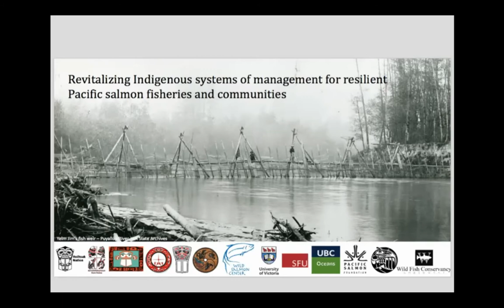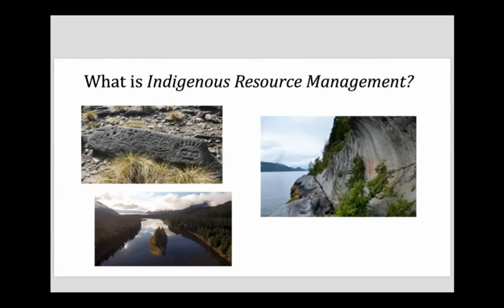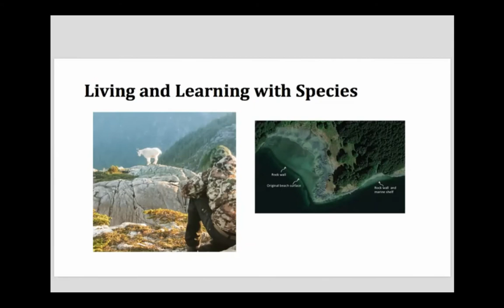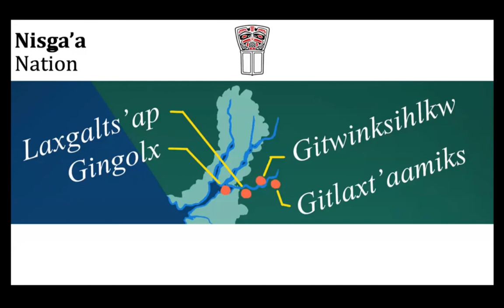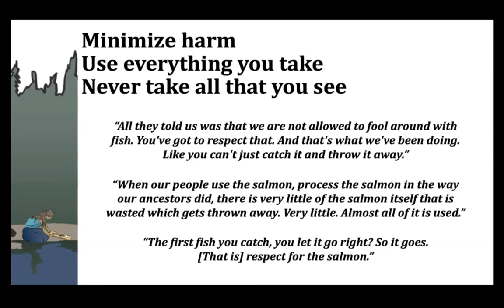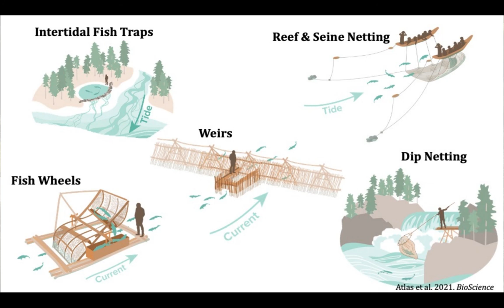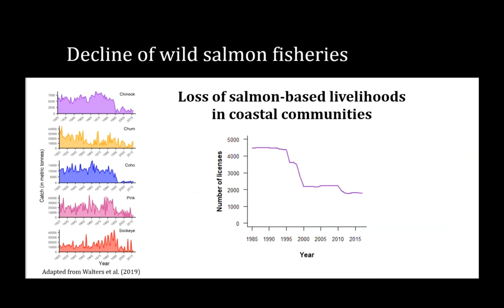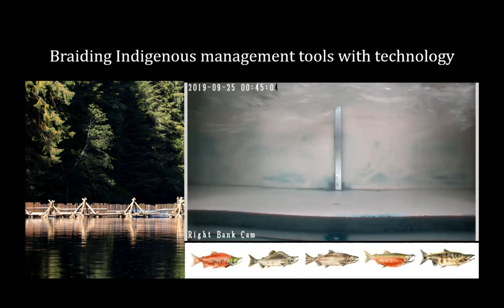2021 04 08 NV Indigenous Fisheries Management - NV presentation by A. Reid, W. Atlas & S. Greening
Colonization disrupted Indigenous-led management of salmon, initiating changes in ecosystems and management that have driven the collapse of these iconic species. Amidst this crisis, time-tested Indigenous systems of management and local governance grounded in multi-generational relationships of reciprocity provide an example for transformation of salmon fisheries that can promote the recovery of salmon populations and the wellbeing of human communities.

Dr. Andrea Reid is a citizen of the Nisga’a Nation and a new Assistant Professor with the University of British Columbia’s Institute for the Oceans and Fisheries. She is helping to launch and lead the Centre for Indigenous Fisheries, working to build a national and international hub for the study and protection of culturally important fish and fisheries.  You can read her thesis at

Dr. Will Atlas is a Salmon Watershed Scientist with the Wild Salmon Centre. His work is focused on connecting communities and resource managers with scientific tools that bridge the gap between research and fisheries conservation, to support the long-term resilience of salmon social-ecological relationships.

Spencer Greening, La’goot, is a Tsimshian (Gitga’at) Scholar and Ph.D. candidate who’s primary research examines the relationship between traditional ecological knowledge, Indigenous legal systems, and Indigenous management of ecosystems. Outside of his academic life, he is actively engaged with cultural roles and work within the community of Hartley Bay and the greater Tsimshian nation, spending as much time as he can on his traditional territory learning from his elders.

See NatureVancouver.ca

Recommended reading "Indigenous Science: Proven, Practical and Timeless" by Gloria Snively and John Corsiglia